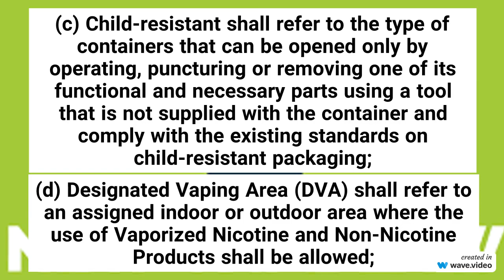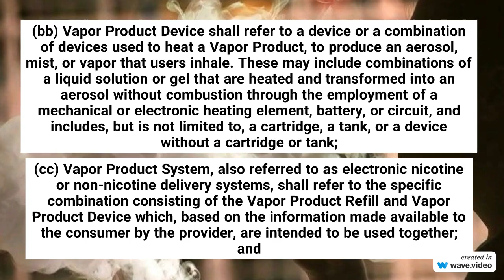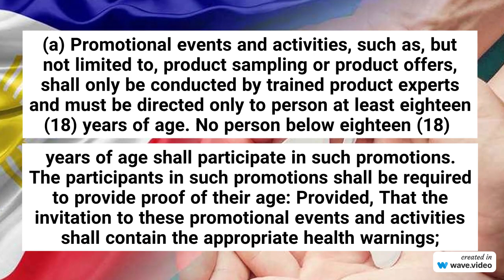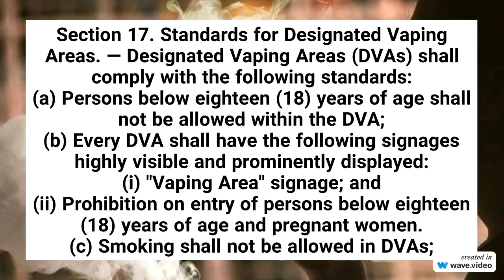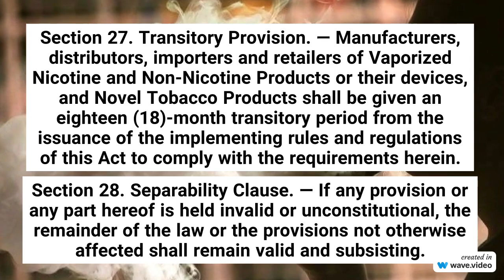R.A 11900 - Vape Law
AN ACT REGULATING THE IMPORTATION, MANUFACTURE, SALE, PACKAGING, DISTRIBUTION, USE, AND COMMUNICATION OF VAPORIZED NICOTINE AND NON-NICOTINE PRODUCTS, AND NOVEL TOBACCO PRODUCTS.